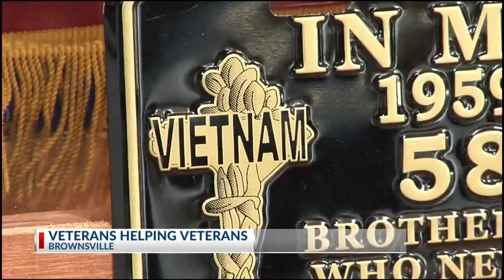Warriors United in Arms: Veterans Helping Veterans